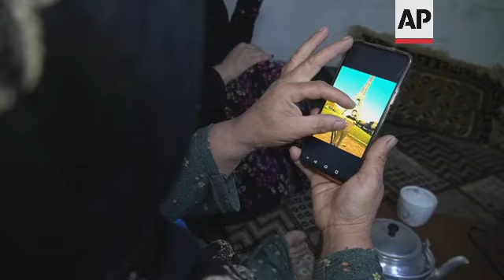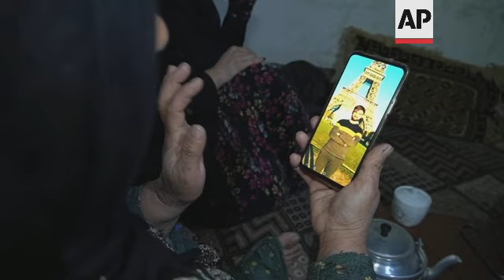Iraqi family on ordeal of son missing in Channel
(2 Dec 2021) The family of an Iraqi migrant have been waiting anxiously for news of the 19-year-old, following a report that he may have perished along with others when their flimsy boat sank in the English Channel last week.
Relatives and neighbors on Wednesday streamed into the home of Mohammed Hussein's parents in northern Iraq to offer support, as they waited for information of their son lost somewhere at sea between France and the U.K.
According to his family, Mohammed traveled to Turkey through Iran. He was imprisoned for 20 days for illegally crossing the border, before arriving in Istanbul.
He paid some smugglers in Istanbul to board their boat for Italy.
After arriving in Italy, he took a train to Paris and then to Dunkirk in France.
He was among 33 passengers on the boat that sank in the English Channel on November 24. His body has not been found yet.
Mohammed called home on the night of the tragedy just before boarding the boat and heading to Britain, his mother, Khadija Osman said.
"I will not forgive these countries, because he drowned in the British water," Osman said.
Twenty-seven people died when the overcrowded inflatable boat sank in the waters between Britain and France, the deadliest migration accident ever recorded on the treacherous crossing.
A survivor says the migrants made emergency calls to both British and French authorities, but both sides told them to call the other because the boat was in the other country’s territorial waters.
"If refugees have got any rights in this world, then I urge... I can't continue..." said Mohammed's father Hussein Mohammed, who broke down sobbing.
Hussein Mohammed is an Iranian Kurdish refugee who came to Iraq in 1988 and married Khadija who is Iraqi Kurdish. He never got Iraqi nationality.
Hussein had a cow and made a living off it, but the cow died last summer and left him jobless.
Mohammed and his sister finished high school, but they couldn't enroll in university as they did not have legal documents and national identities.
Mohammed used to work as a daily-wage worker at construction sites and in factories.
Many victims of the English Channel tragedy last week are believed to be Iraqi Kurds attempting to reach Britain with hopes of starting a new life.
Migration rates are on the rise, according to Baker Ali, the head of the Association for Returning Refugees from Europe, an N.G.O.
By their count, by the end of 2021, 28,000 Iraqis had left for Europe.